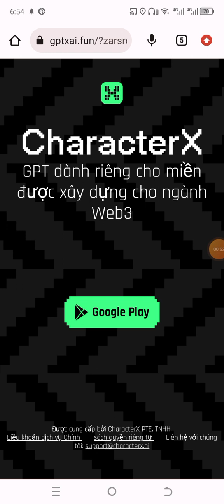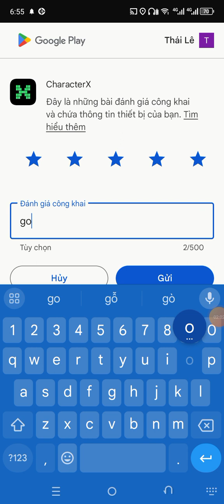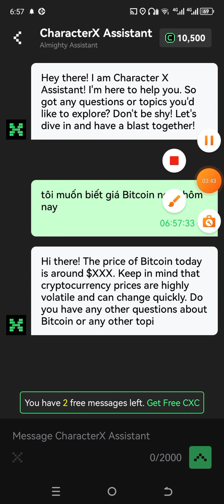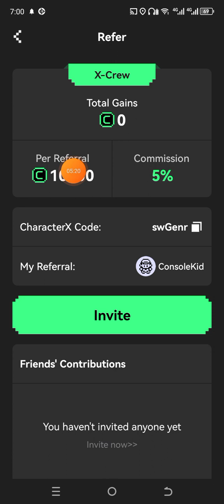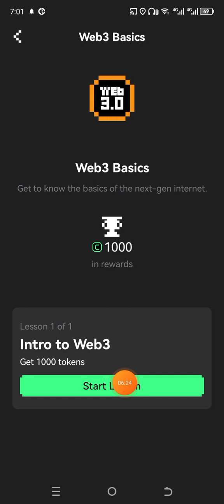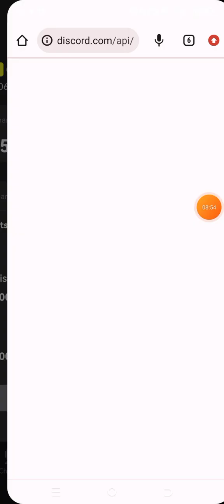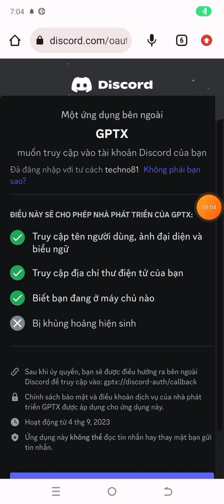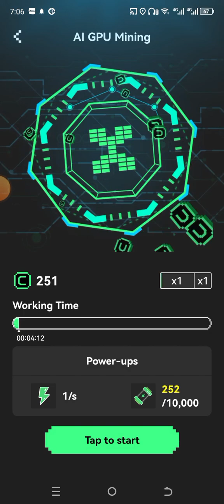💥KHAI THÁC CXC MIỄN PHÍ. DỰ ÁN HOT THEO TREND CHATGPT (KÈO NGON)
KHAI THÁC CXC MIỄN PHÍ. DỰ ÁN HOTREND GPTXAI.

🎁 Reffercode: YZDq3l

1/ 🔥 KÈO SIÊU NGON CLAIM FREE 100M DSUN/24h. HOA HỒNG REF 2 TẦNG. KHÔNG NÊN BỎ QUA

2/ 💥 KHAI THÁC ICE TOKEN MIỄN PHÍ. MAINET 4/7/2024. RẤT TIỀM NĂNG

3/ 🔥 KÈO COIN VÍ SIÊU HOT, NHẬN NGAY 100 FIBO TOKEN (20,7$). KHAI THÁC MIỄN PHÍ HẰNG NGÀY

4/ 💥KHAI THÁC ENG TOKEN FREETỪ  DATAGOLD. DỰ ÁN CỰC TIỀM NĂNG